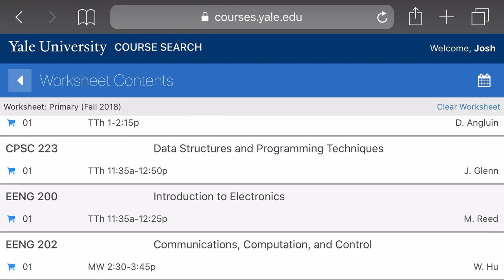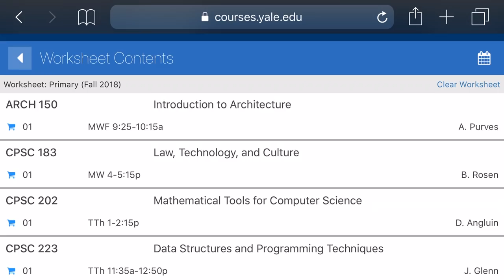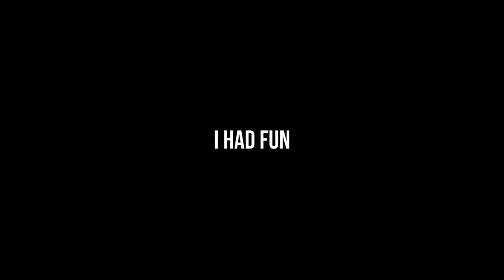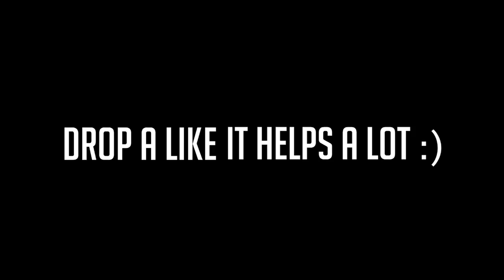Choosing Classes at Yale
Hope you guys enjoy another wholesome Yale vlog. They're not stopping anytime soon, so I'm hyped for the rest of the semester.

Josh Beasley
206 Elm Street #201588